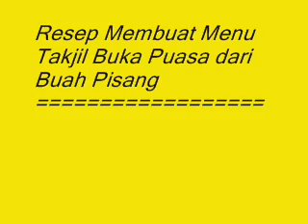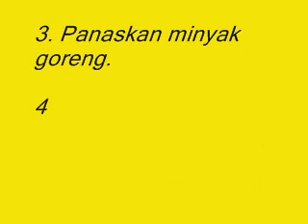Resep Membuat Menu Takjil Buka Puasa dari Buah Pisang